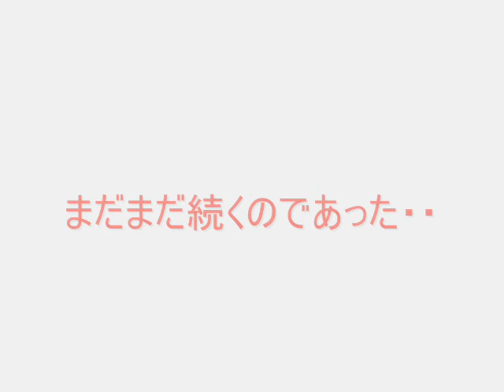マユゲブルドックに遭ってしまったともしー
ともしーの特訓風景。
マユゲぶるどっくに追われてます。